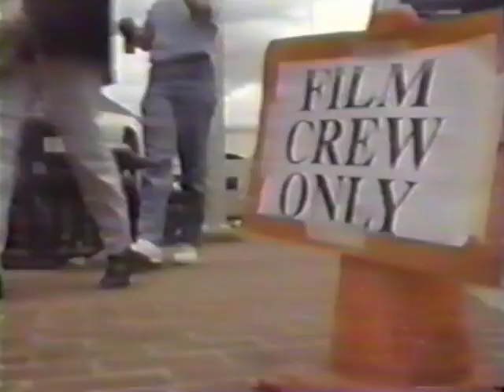1992 Crook & Chase During Production of Pure Country movie-George Strait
Crook and Chase television show interview with George Strait during PURE COUNTRY filming. 1992